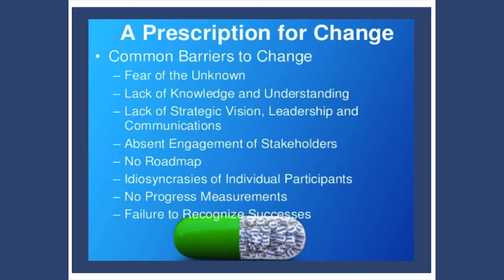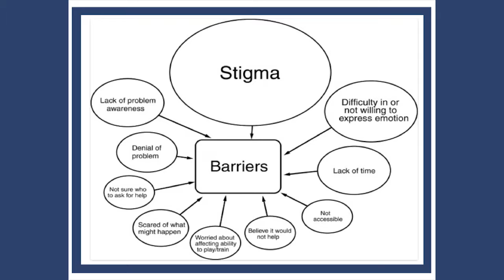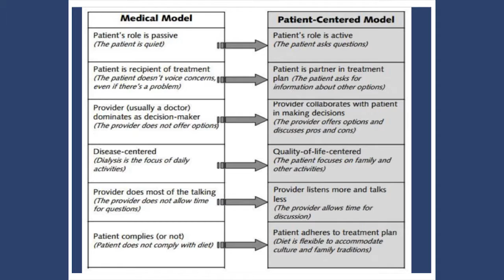Care Compass: Michael Lavin